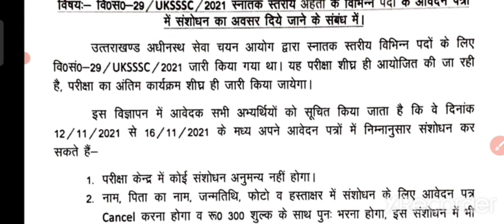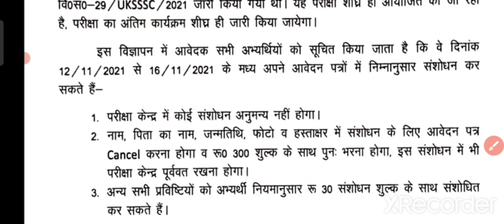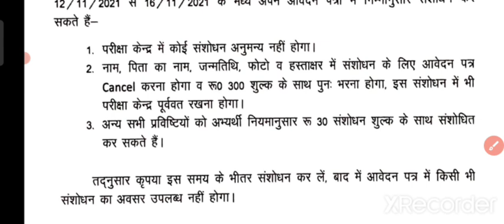UKSSSC VDO Exam 2021 || संभावित तिथि 5 दिसम्बर